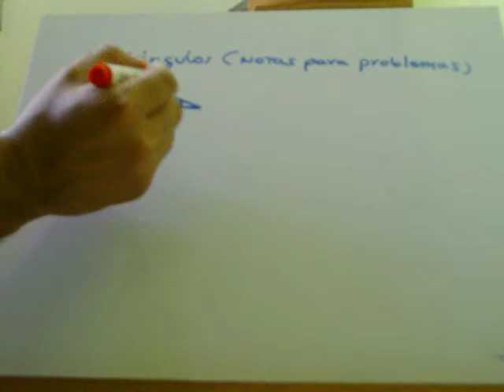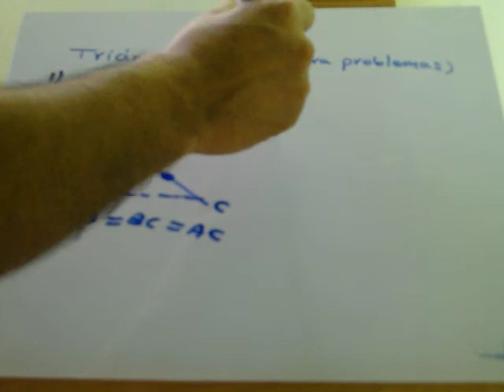TRIÁNGULOS -NOTAS PARA LOS PROBLEMAS